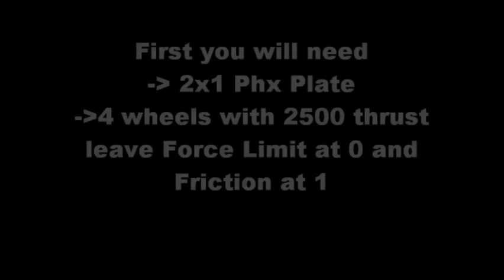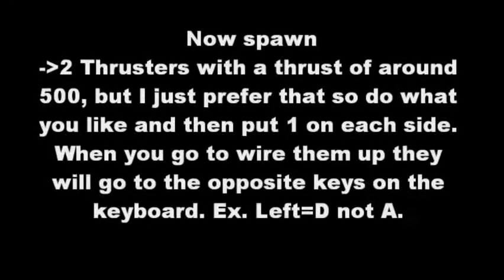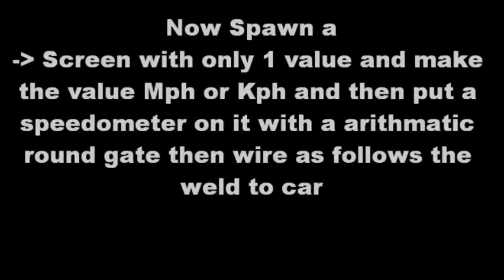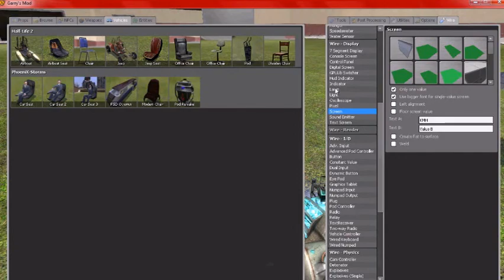Gmod Tutorial- Simple Wire SpeedOMeter Car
A simple car to make and have a little fun with